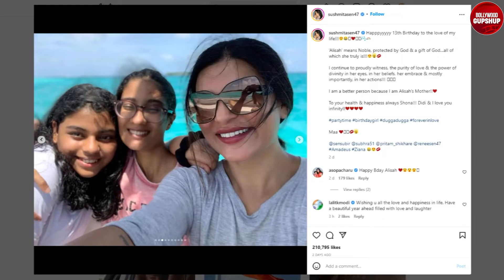Sushmita Sen Celebrates Daughter Alisah 13th Birthday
Sushmita Sen Daughter, Sushmita Sen Daughter Birthday, Alisah Sushmita Daughter